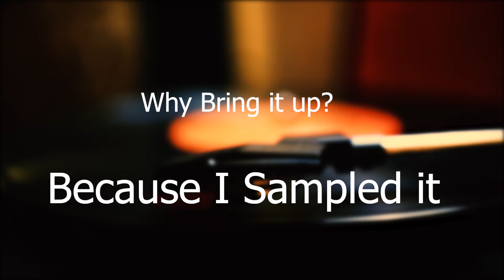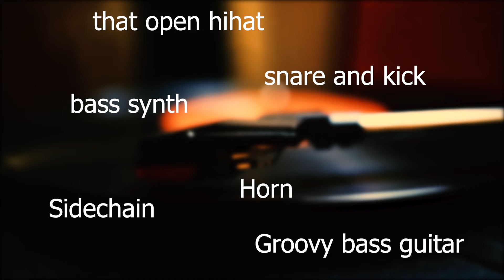"NY Fights Dirty" - A Golden era Boombap type beat | Free Hip-hop Instrumental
The concept for this piece of hip-hop art is glory.
When you come from a reference point of enduring oppression and suppression glory becomes the saving grace. New York fights dirty is the synthesis of the sound of Brass represents glory and dirty drum represents your march through oppression.

 I sampled Wu-Tang, Shades of Brooklyn and Salvatore Ganacci
 @Wu-Tang Clan
 @Salvatore Ganacci

This one is called NY Fights Dirty.